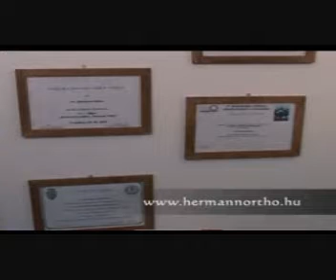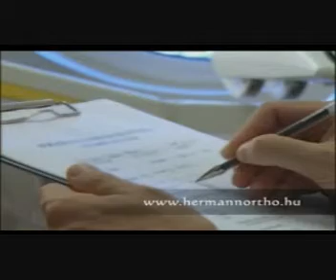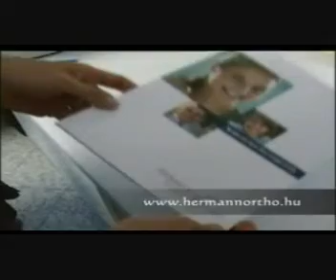HermannOrtho bemutatkozó videó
A HermannOrtho rendelő bemutatkozó videója.